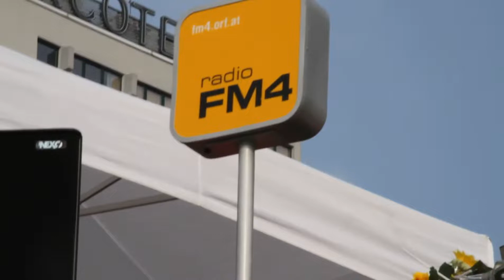DJ Kristian Davidek - ARS Electronica - FM4 Wall Of Sound, featuring Andi Fraenzl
Linz Donaupark - DJ Kristian Davidek präsentiert im Rahmen der ARS Electronica FM4 Wall Of Sound, featuring Andi Fraenzl von der Beatbox-Combo Bauchklang.